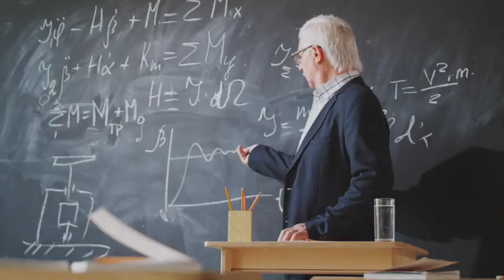The Rise of AI in Customer Experience | Featuring Dennis Wakabayashi and Corey Goldbaum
Imagine a world where machines can think and reason like humans. It's a world where businesses can create more personalized and seamless interactions with their customers than ever before. This is the world of AI, and it's transforming the customer experience industry.

In this episode, entitled "The Rise of AI in Customer Experience," we will explore the basics of Artificial Intelligence (AI) and its impact on the customer experience. We'll take you on a journey through the history of AI research, from its early beginnings to its current applications in analyzing customer feedback and sentiment.

Join me, Dennis Wakabayashi, and CX industry expert Corey Goldbaum as we delve into how AI is being used to automate tedious tasks, such as answering simple customer inquiries and recommending products or services. By automating these tasks, businesses are able to free up their human agents to focus on more complex tasks, providing a better experience for the customers.

We'll also discuss how AI is being used to analyze customer feedback and sentiment, helping businesses identify areas for improvement and provide more personalized experiences. As we explore the world of AI and its impact on the customer experience, we'll contemplate the philosophical questions that come with this new technology.

Is AI replacing human employees, or is it enhancing their capabilities? Can we trust AI to make decisions for us, or should we always have a human in the loop? These are just a few of the questions we'll be asking as we explore the impact of AI on the customer experience.

Don't miss out on this insightful and thought-provoking video where we explore the rise of AI in customer experience. Tune in now to join the conversation!